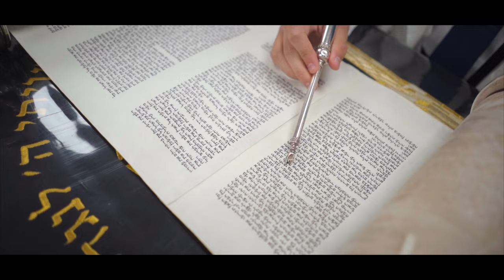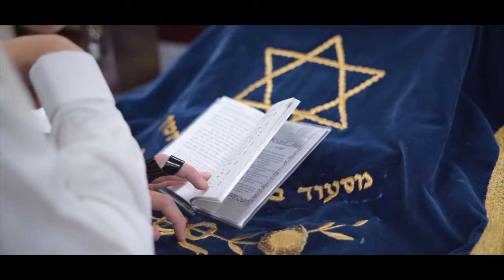Michael Taieb's Bar Mitzvah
MAZAL TOV
PHOTOS BY CARLOS